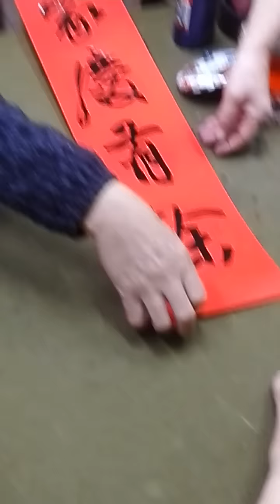向陽門第春先到,積善之家慶有餘,,春聯吳啟禎書法教室教學